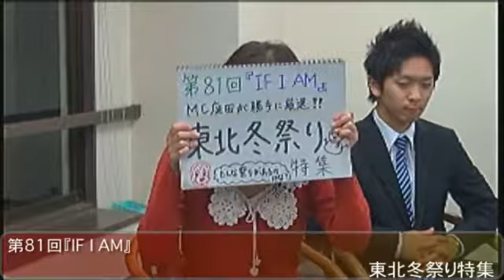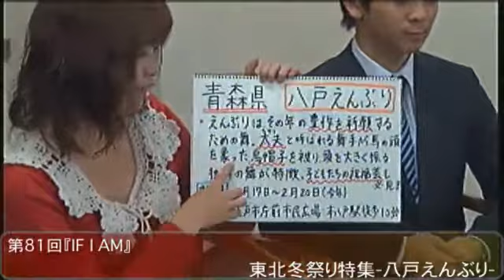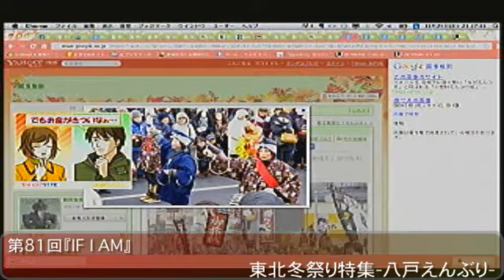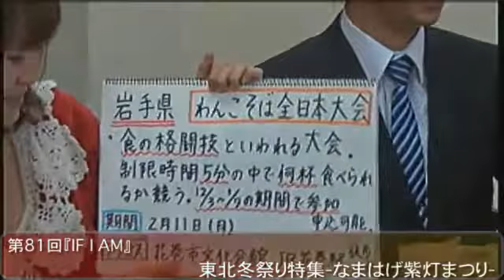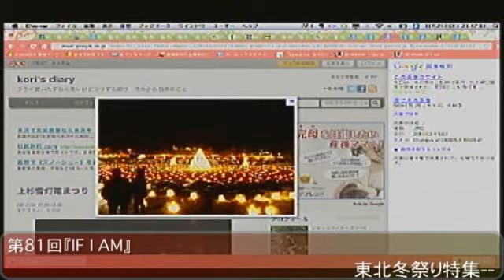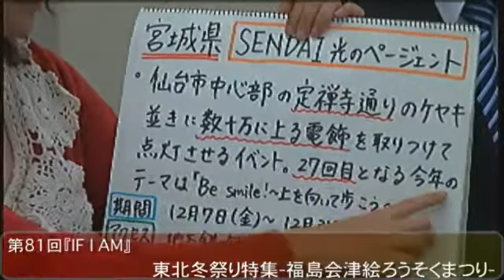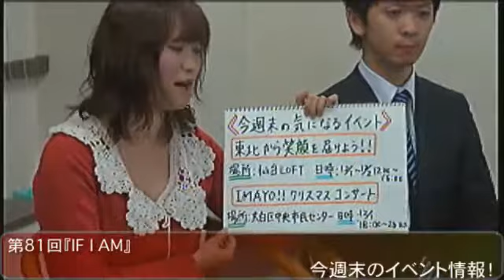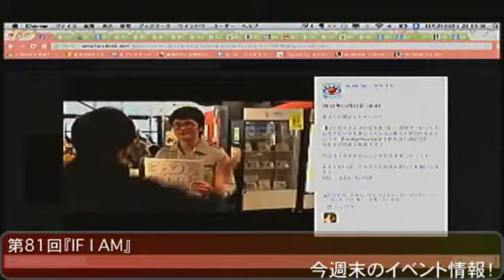第081回『IF I AM』